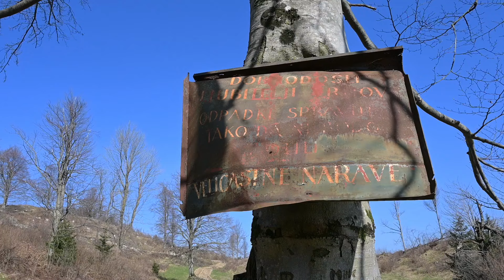Vrh SKOPICE: pozabljene STEZE & opuščene KMETIJE |Z avtorjem knjige Hodim, torej grem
Če ne bi bila tole organizirana tura za novinarje, na tem pohodu najverjetneje ne bi srečal nikogar. A tudi take pešpoti so zanimive: mir, razgledi, ostanki nekdanjega življenja ... Z avtorjem leposlovne planinske knjige "Hodim, torej grem" Marjanom Bradeškom, v kateri deli svojo ljubezen do gora, s prelaza Drnulk do večini neznanega razglednika Vrh Skopice (863 m). Gre za manjši greben med Čepovanskim dolom in dolinama Trebuščice in Idrijce, od kjer so se zadnji domačini odselili pred več kot 50 leti. To je skrajni severni izrastek Trnovskega gozda. Lahka tura, a ni markirana (sem in tja kak znak za Velike in Male Vrše ter Skopico), tako da se je treba malo znajti. Pozor samo na klope, ki so že takole marca lezli od vsepovsod. Razgledi pa so vse do Tolminskih in južnih Bohinjskih gora ter do Kojce in Porezna in seveda navzdol na Idrijco.

Poznate še kakšen podoben skriti razglednik v predalpskem svetu? Napišite v komentar! Hvala za lajk. Če se še niste, se naročite na moj kanal da bo ta video videlo še več ljudi. Pa poglejte še kakšnega z mojih avantur

Short and easy hike from Drnulk pass to unknown peak Vrh Skopice (863 m) on Trnovski gozd, Slovenia.

Ask if you need more information about this hikes. And don`t miss more amazing hiking and travel videos from Slovenia and abroad

© Filmed and edited by Matej Podgoršek (March 2024).